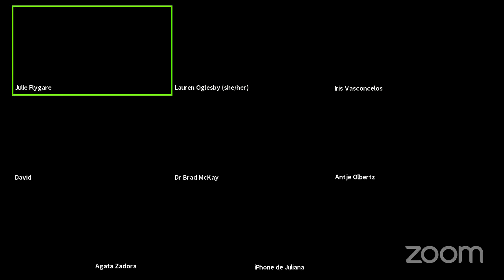Narcolepsy Around the World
On Wednesday Sept. 22, 2021 Project Sleep celebrated World Narcolepsy Day with “Narcolepsy Around the World." This live broadcast featured an international panel of people living with narcolepsy to explore global perspectives on awareness, advocacy, and support.

World Narcolepsy Day 2021 is dedicated to raising awareness of narcolepsy on a global scale. Established by 24 patient advocacy organizations across 6 continents in 2019, World Narcolepsy Day unites the international narcolepsy community to inspire action, increase public knowledge, and elevate the voices of the 3 million people living with narcolepsy worldwide. Together, we can reduce delays in narcolepsy diagnosis, reduce stigma and improve outcomes. Get involved and use the hashtag WorldNarcolepsyDay.